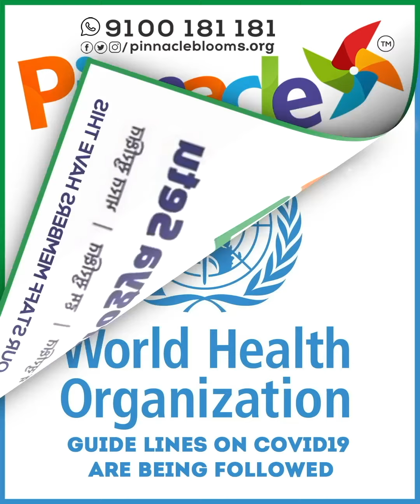Shri. Srikanth, Admin Manager - Why Pinnacle Blooms Network?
Our people are our asset.

Our intention is our blessing.

Our motto is our driving force.

Our soulful effort is our Uniqueness.

Our passion to see kids being part of mainstream society is the reason for our existence.